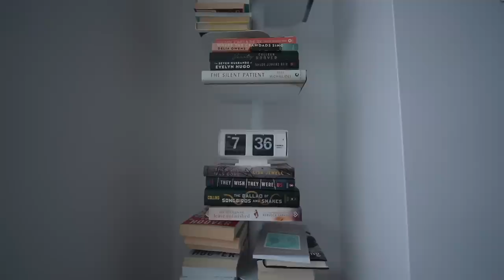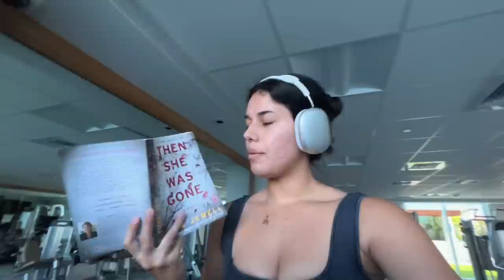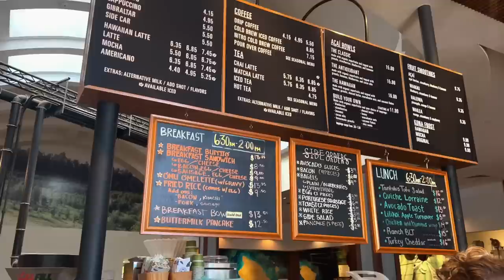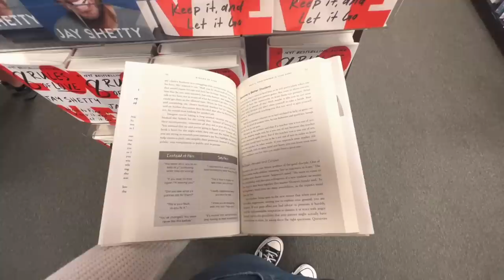spend a "living alone" day w me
spend a "living alone" day w me - Thanks to kate spade new york for sponsoring today's video! @katespadenewyork katespadeny shop the kate spade new york spring collection

Sam Icon Small Convertible Crossbody Katy Dragonfly Embellished Straw Medium Shoulder Bag Sam Icon Beaded Raffia Small Tote

Intro & Outro music from JOBY!

✰ LINKS ✰